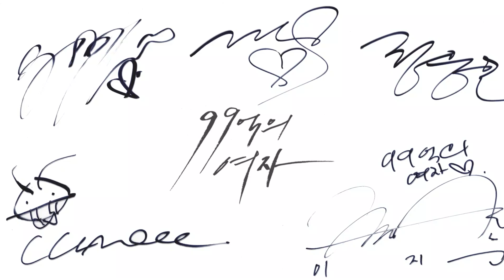[메이킹] 연기도, 귀욤뽀짝 장난도 찰떡호흡 ♥99억팀의 꽁냥꽁냥 팀워크♥ [99억의 여자] [Woman of 9.9 Billion] 20200122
[메이킹] 연기도, 귀욤뽀짝 장난도 찰떡호흡 ♥99억팀의 꽁냥꽁냥 팀워크♥ [99억의 여자]